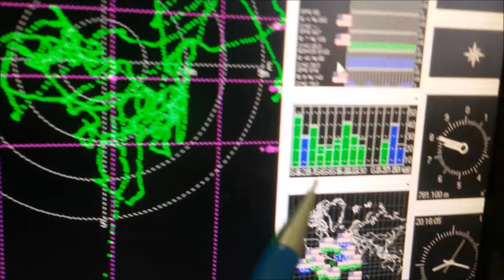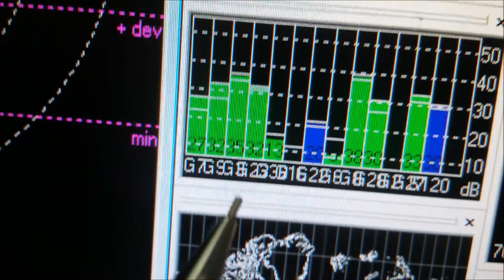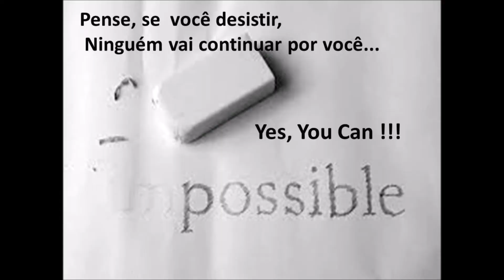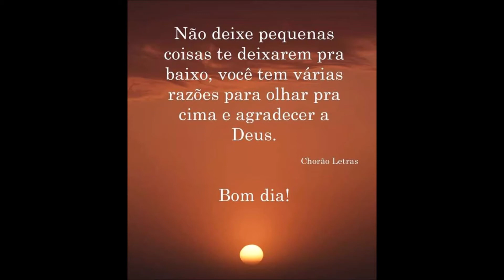Nossa Placa de diversidade em GPS Alta precisão em relação as soluções comuns nosso site sergtec